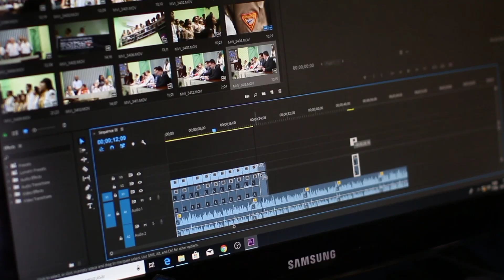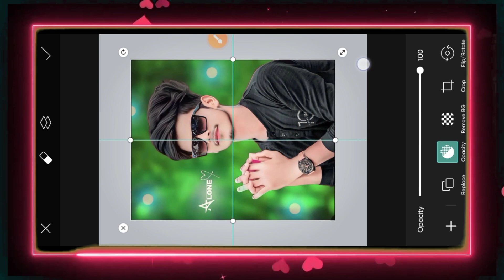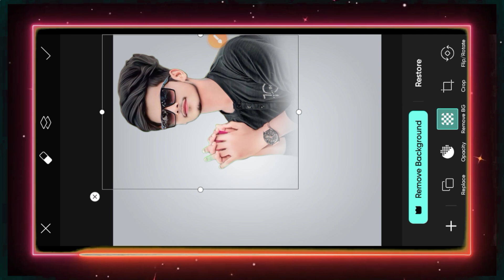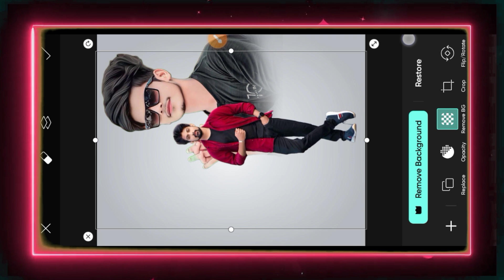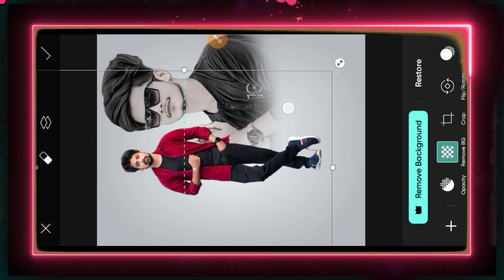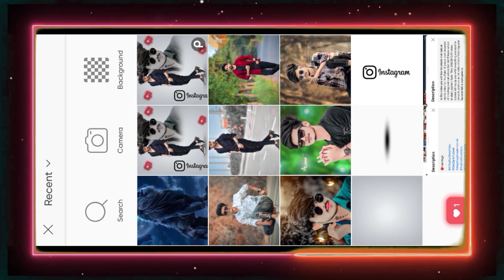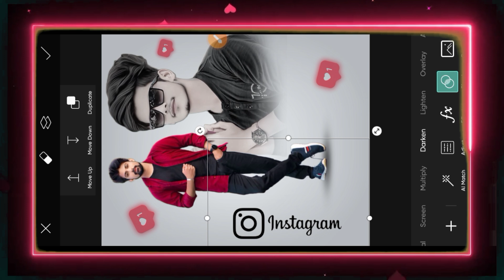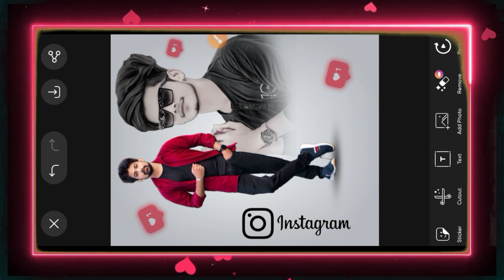New Viral Instagram Photo Editing | PicsArt Dual Photo Editing | PicsArt Photo Editing Kaise kare 📸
instagram viral photo editing picsart | instagram viral photo editing video | photo editing kaise kare | new trending picsart photo

Your Quaris 🔍.

photo editing
snapseed face smooth truck
picsart se photo smooth
picsart se background change photo editing
picsart background change Photo
 editing kaise karen
PicsArt photo editing kaise karen
Instagram training photo editing
PicsArt Photo editing new tutorial
tutorial photo editing pics
new photo Picasa trending